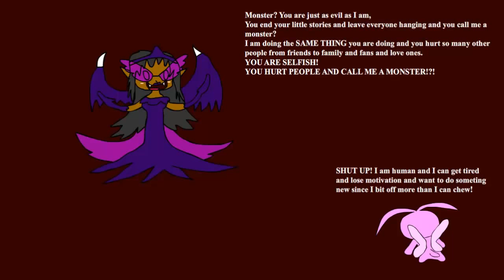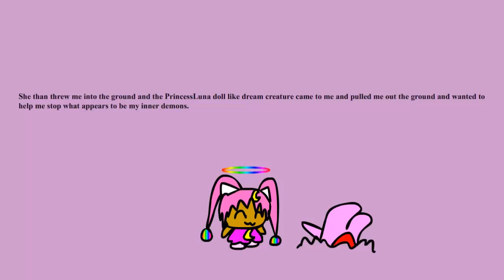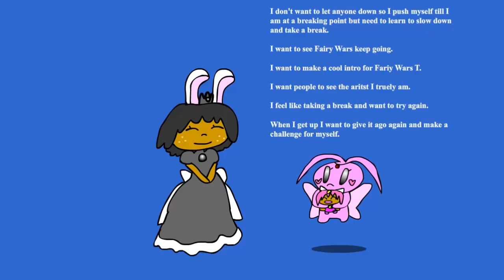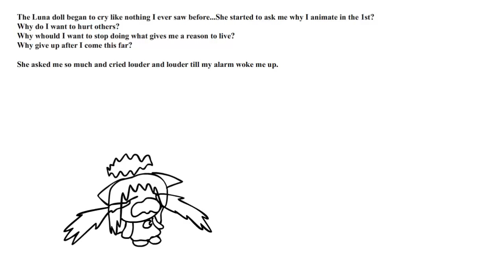Long series of dreams again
I think this is for challenging the forces greater than me.
I mean this is like the 5th time this has happen when I try to go fight fate or something.